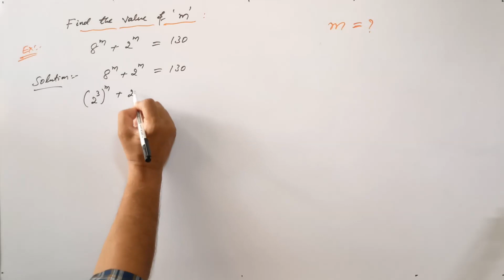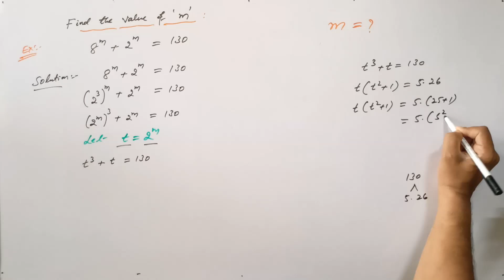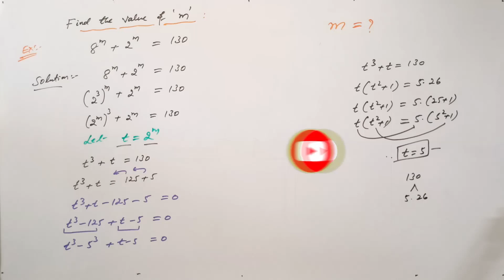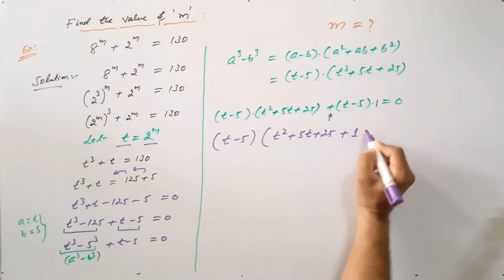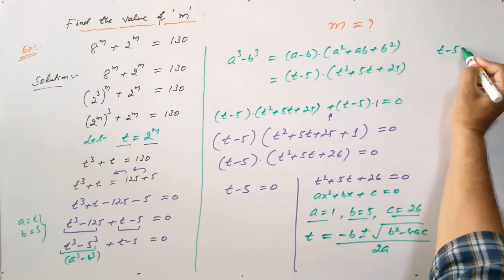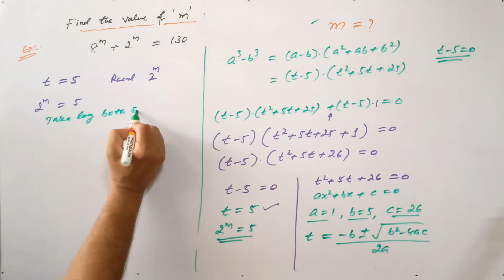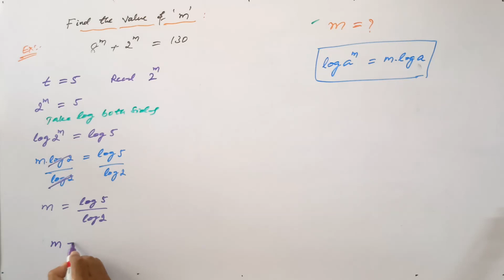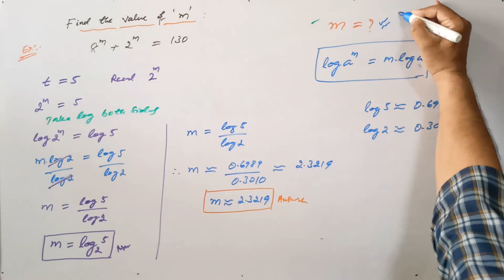Math Olympiad | A Beautiful Exponents Problem | VIJAY Maths